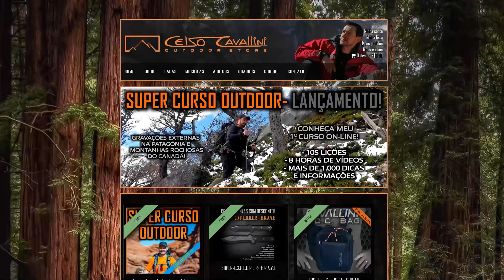Cama do Abrigo de Sobrevivência e BushCraft - Cap#02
Quer ser escoteiro?!